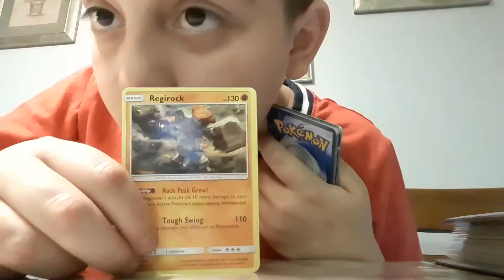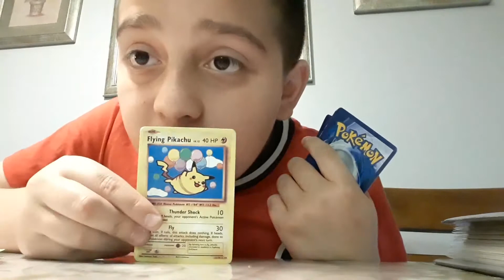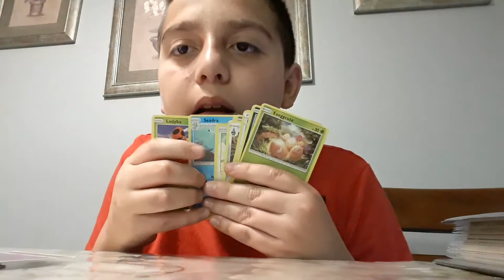Pokemon vintage items part 2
Because I do not want my sister to cry in my content